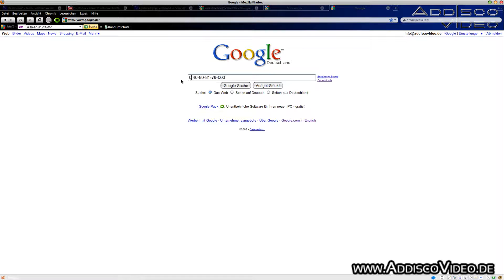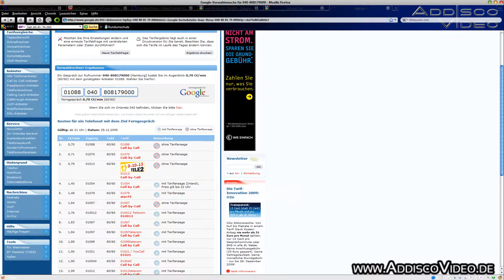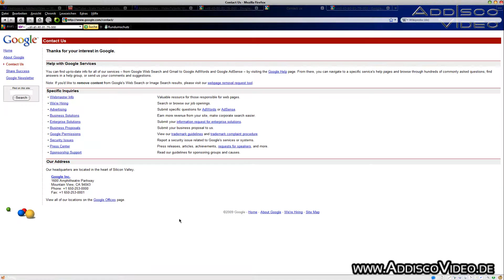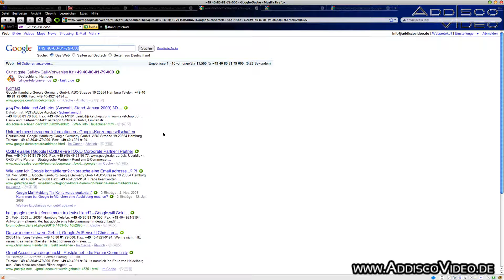Google: Billige Tarife finden (Call-by-Call)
- In diesem Video zeigen wir Ihnen, wie Sie für eine Telefonnummer den günstigsten Call-by-Call Tarif finden können.